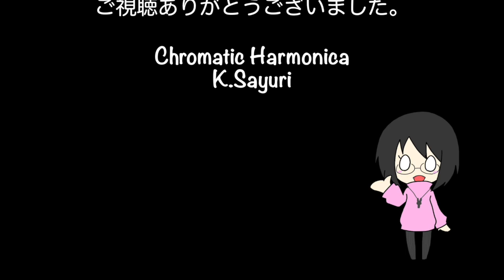今日のハーモニカ「LAT.43°N〜forty-three degrees north latitude〜/DREAMS COME TRUE」2019.4.16